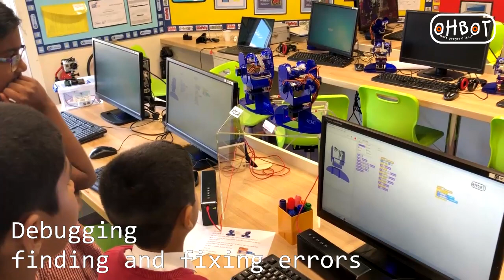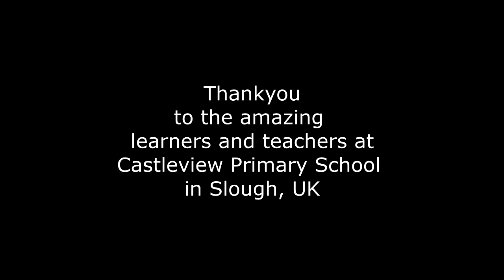Castleview - Computational Thinking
Children at Castleview Primary School developing computational thinking skills using Ohbot.